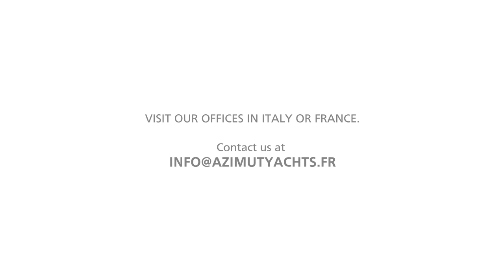New Azimut Yachts 78Fly at Bootdüsseldorf